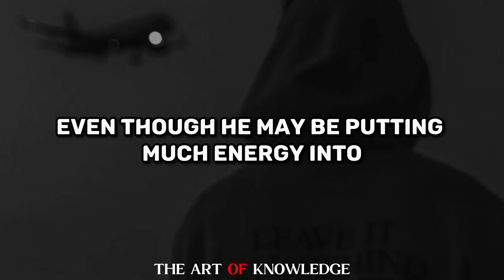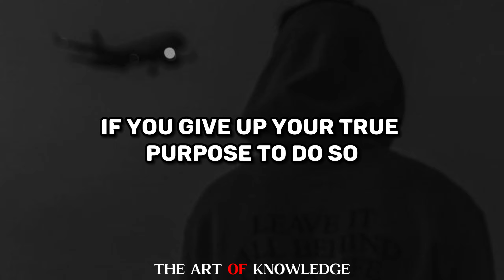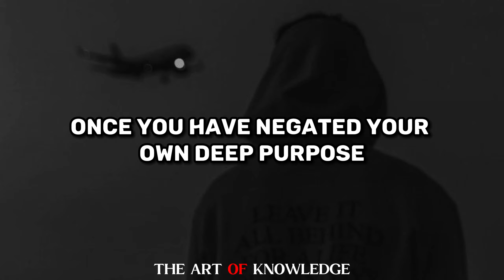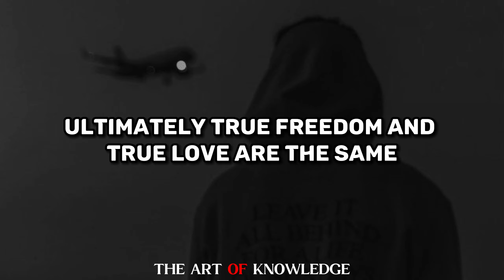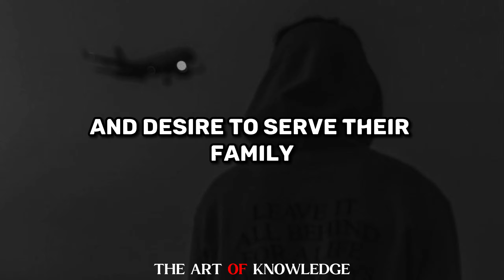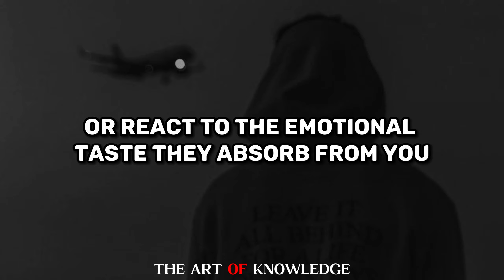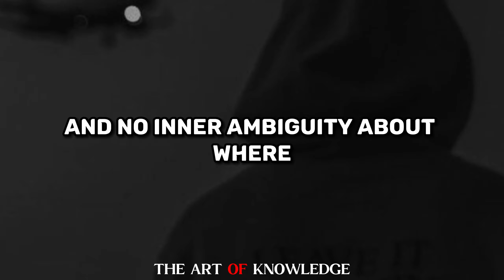Don't Use Your Family As An Excuse - The Way of The Superior